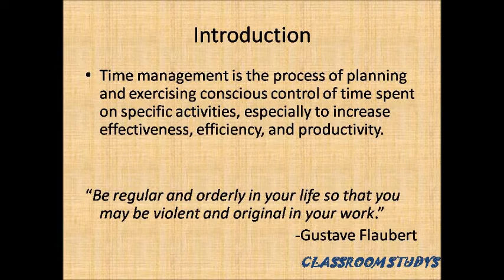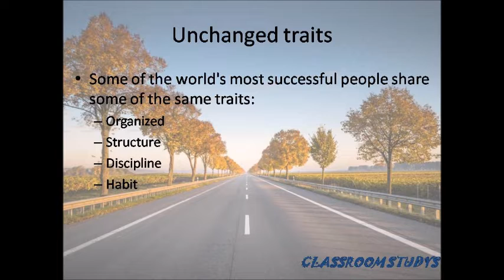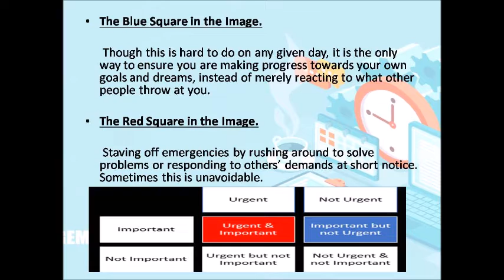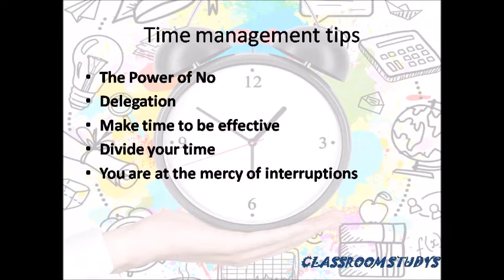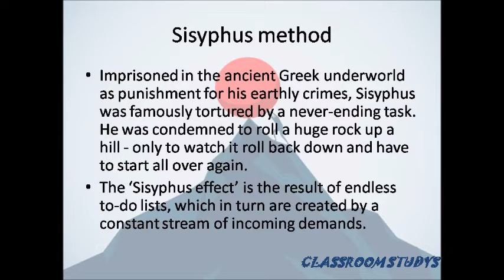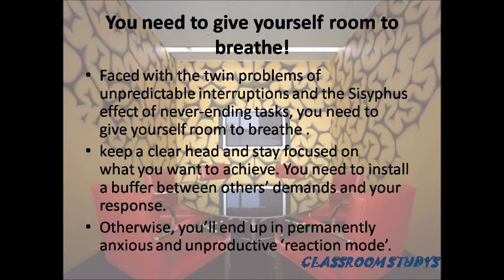TIME MANAGEMENT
This video will suggest ways of keeping the tide of external demands at bay and help you to develop a routine and rhythm that will enable to you make the most of your working day.